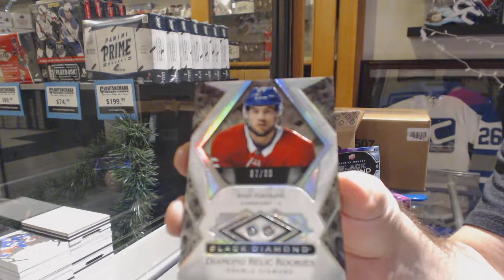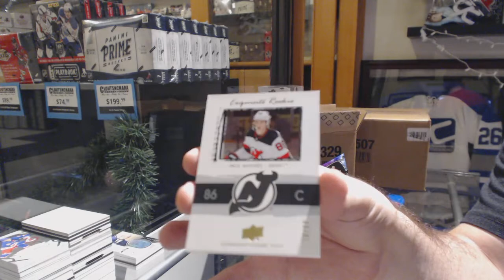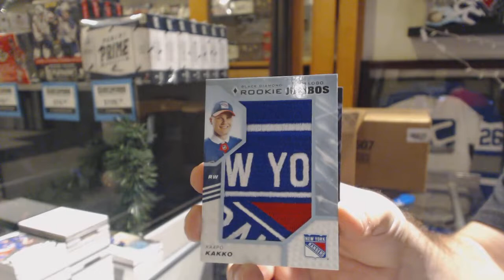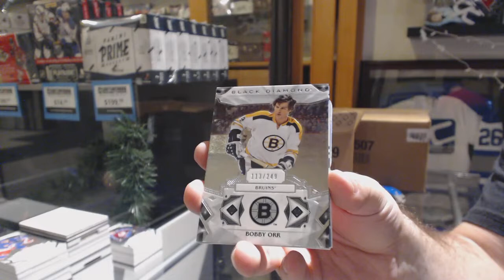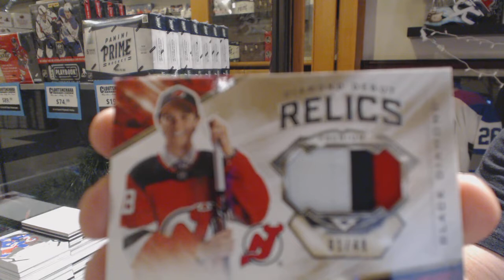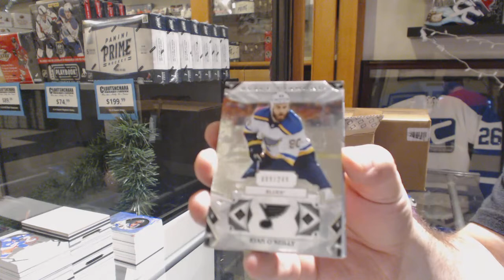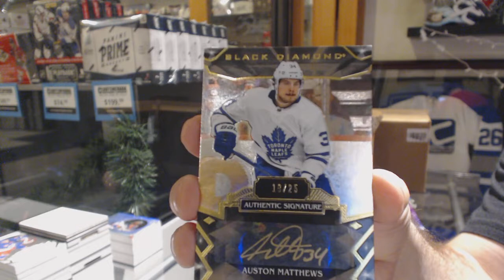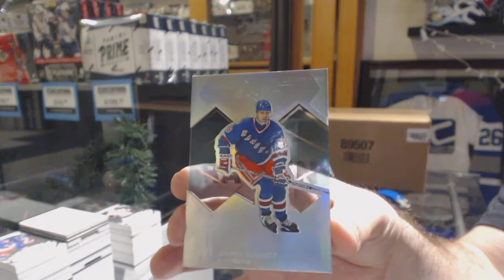19-20 Upper Deck Black Diamond Hockey 5 Box Case Break - C&C GB #10,371